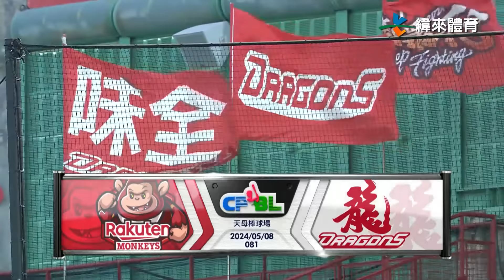中華職棒35年 例行賽 05/08 樂天桃猿 VS 味全龍 全場精華